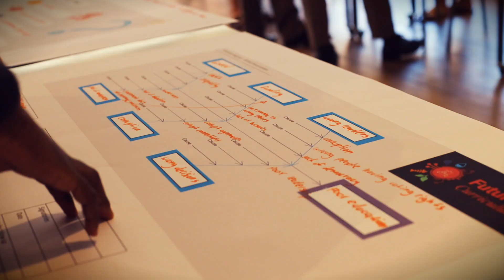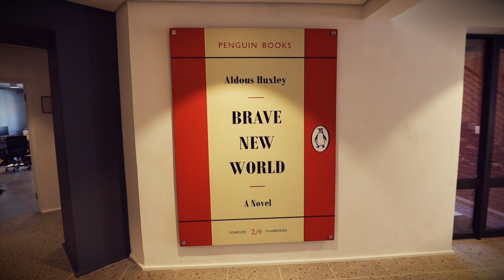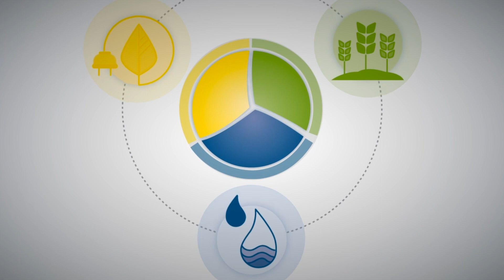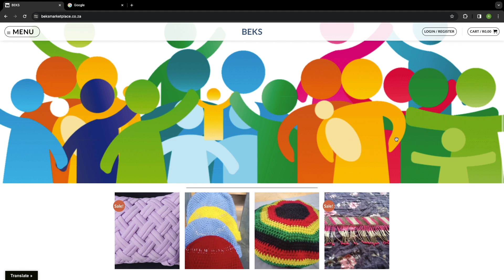Michaelhouse Future-fit Curriculum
The Future-fit curriculum’s mission is to execute a transdisciplinary curriculum that equips boys with systems understanding for the industrial revolution and 21st century competencies, attitudes, values and associated spirituality using the Sustainable Development Goals as a framework.

The curriculum collapses the timetable of five subjects, namely: History, EMS, Natural Sciences, EGD and Divinity which opens up the space for interconnected, project-based teaching and learning across the disciplines with real-world context and applications.

It is also utilizing design, complexity and systems thinking which includes green entrepreneurship as well as implementing an agile classroom methodology in navigating and project managing the curriculum.